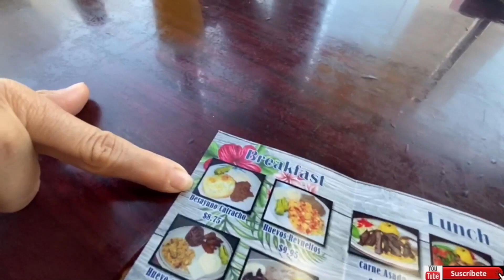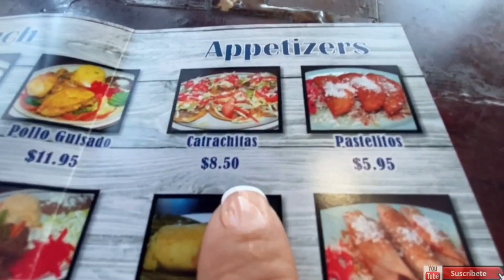PROBANDO COMIDA HONDUREÑA (🇭🇳CATRACHA) EN USA //NUESTRA PRIMER EXPERIENCIA pollo con tajada😋